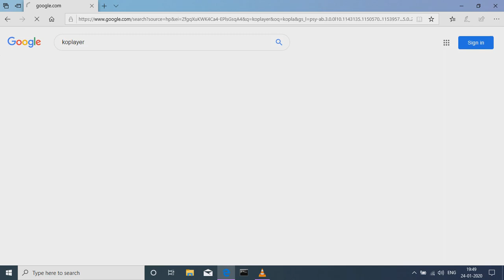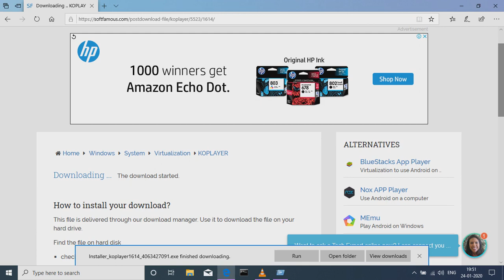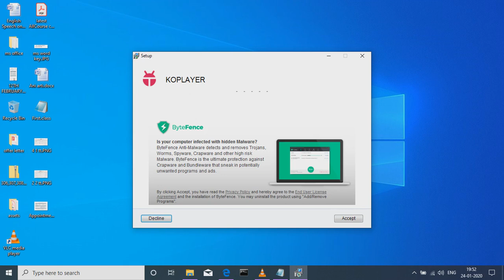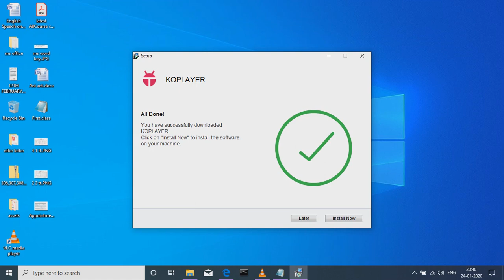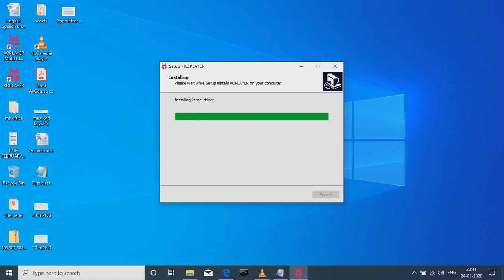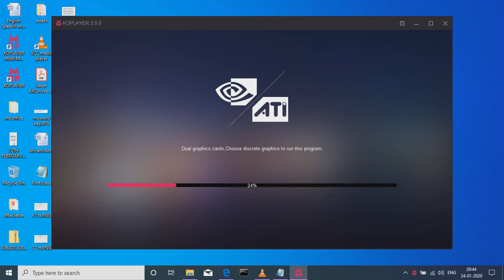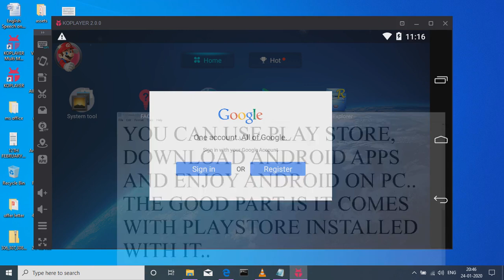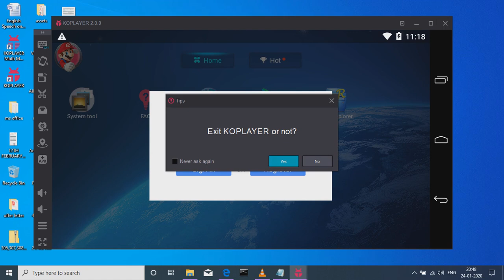Download And Install KoPlayer For Windows 10|| Android Emulator For PC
Link to Download KoPlayer